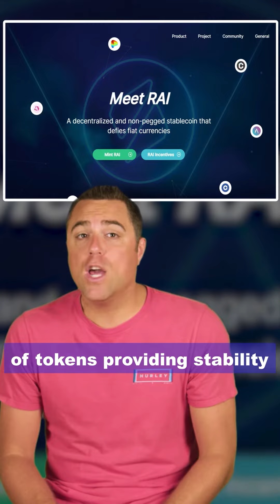Understanding the 3 types of stablecoins